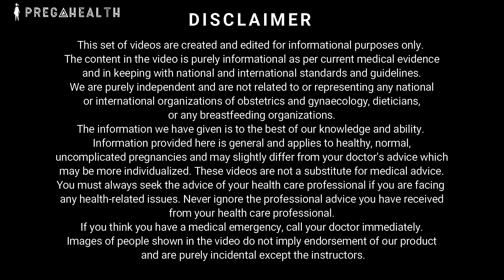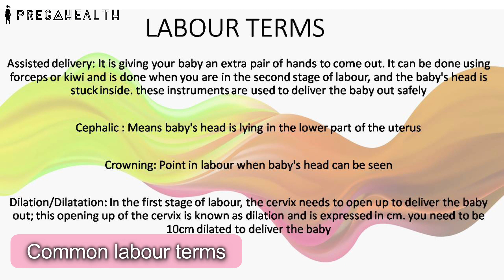Preview Video Labour - Pregahealth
All About Child Birth - Understanding the Process and Preparing for Delivery

Childbirth is a unique and exciting experience, but it can also be a daunting one, especially for first-time parents. In this video, we'll take you through everything you need to know about childbirth - from the stages of labor to delivery, pain management options, and postpartum care.

➤For consultations
Address: 1045, sector 67, Mohali, Chandigarh, India -160062
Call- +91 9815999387